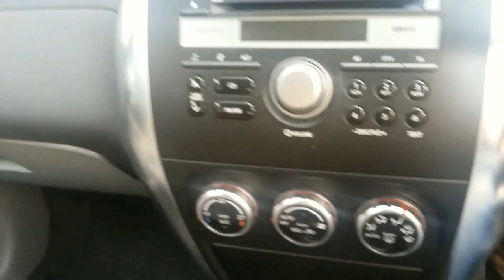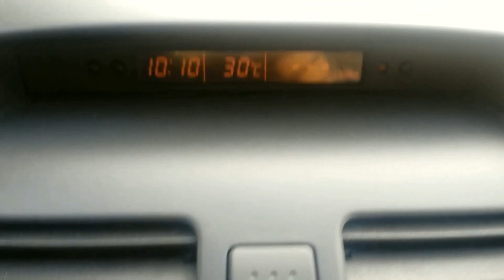Suzuki SX4 Walk around Full Vehicle Tour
Feel like showing us how much you enjoy our video?

This is the link below to the thinks used in this video:

Link to Samsung Galaxy Grand Prime
Link to Tripod Adapter
Link to Lightweight Tripod
Link to Lapel Microphone

Don't forget to subscribe to my channel for future videos, and like my video, click on the bell to see more if you found it helpful, new videos are always being uploaded, and please comment below.